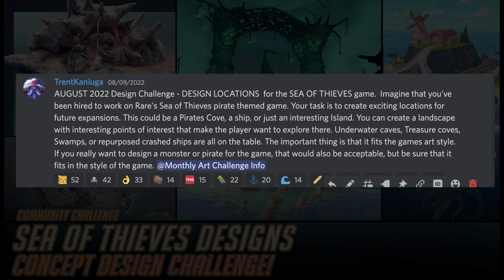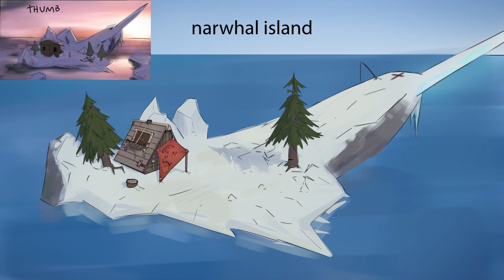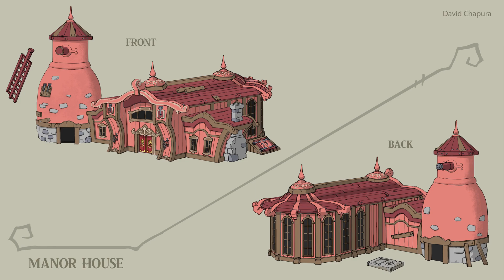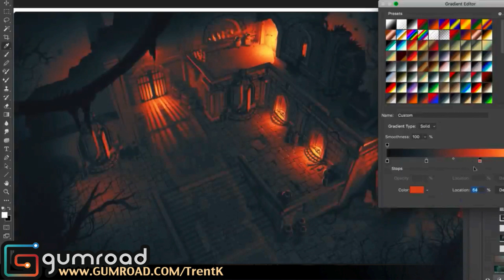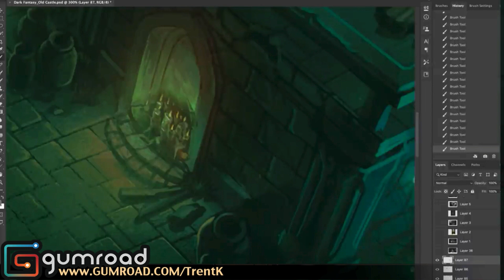Artists Redesign Sea of Thieves - Community challenge